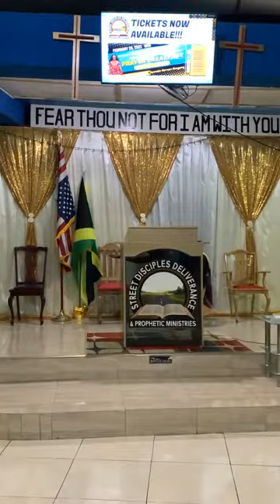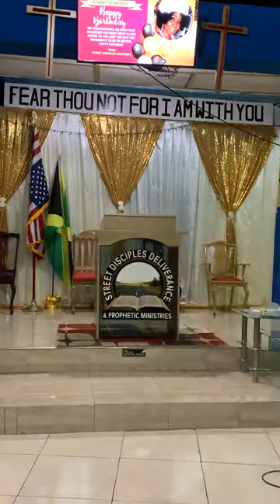BEGINNING OF THE YEAR FASTING |DAY 35